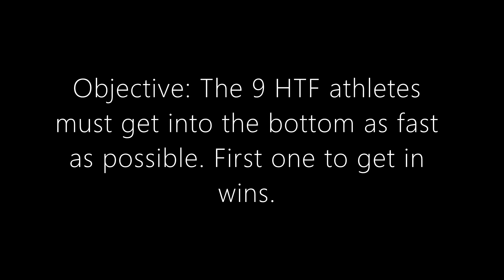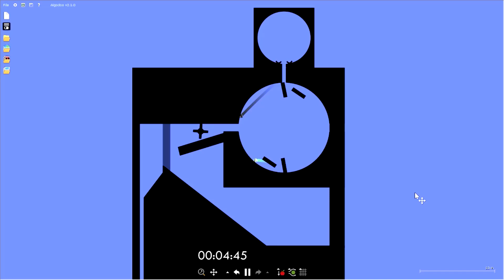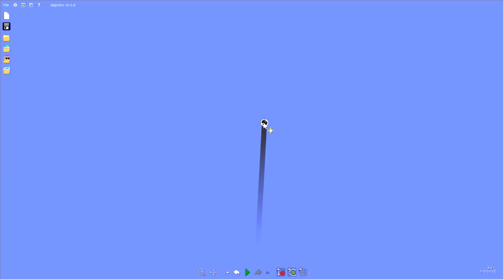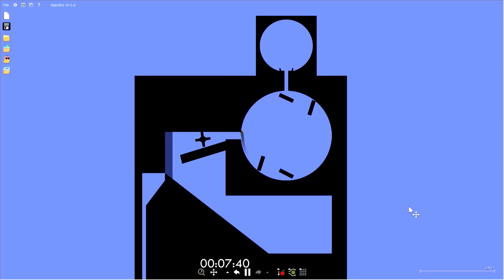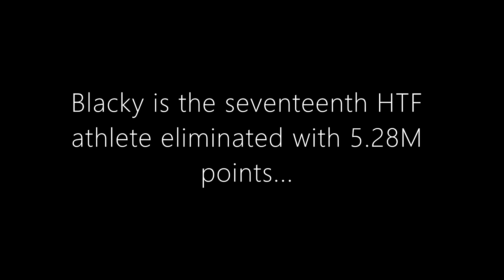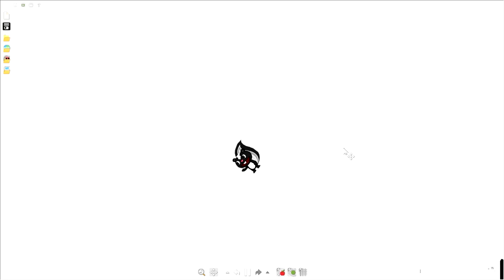Fan Happy Tree Friends Algicosathlon: Day 18 (Remastered)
It's the eighteenth day of Fan Happy Tree Friends Algicosathlon (Remastered)

One HTF athlete will fall into the seventeenth elimination of the series. Who'll it be? It's time to find out!